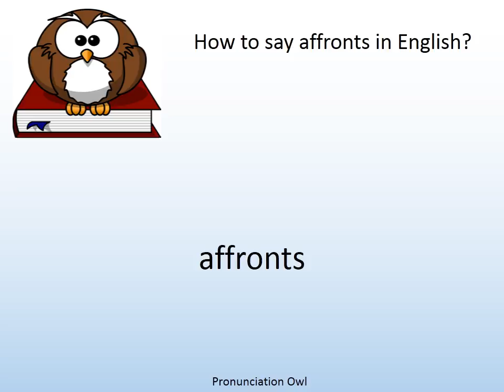How to say affronts in English? - Pronunciation Owl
How to say affronts in English? Learn the pronunciation of affronts!